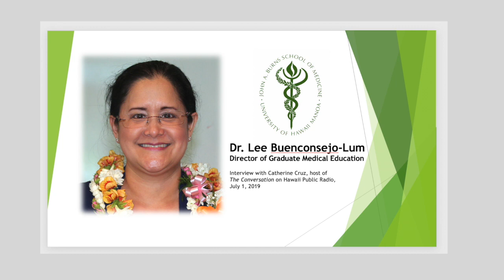Buenconsejo Lum KHPR Interview HD 720p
Dr. Buenconsejo-Lum, Director of Graduate Medical Education, heads 22 post-medical school training programs for physician Residents and Fellows through the University of Hawaii (UH) Residency Programs, Inc. (representing Hawaii's community-based academic medical centers who partner with UH in the professional training in physician specialties) and faculty of the UH John A. Burns School of Medicine. Dr. Buenconsejo-Lum is interviewed by Catherine Cruz of Hawaii Public Radio on the program The Conversation on July 1, 2019, the day new trainees begin at Residency and Fellowship programs around the country. Interview courtesy Hawaii Public Radio, KHPR. JABSOM post is in HD 720p.